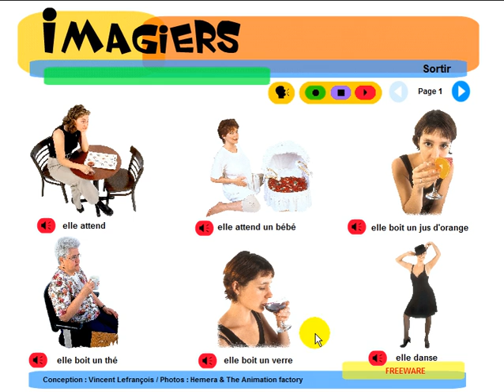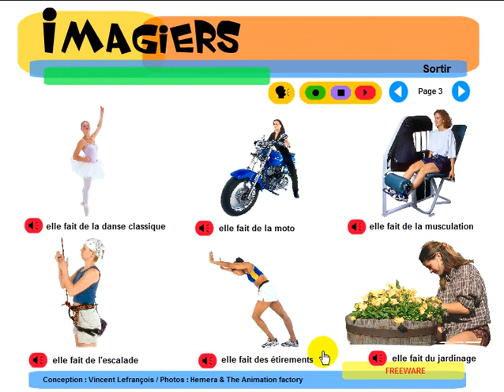OPI RANSKAA HELPOSTI = Imagiers = Vocabulaire = Que fait elle #1